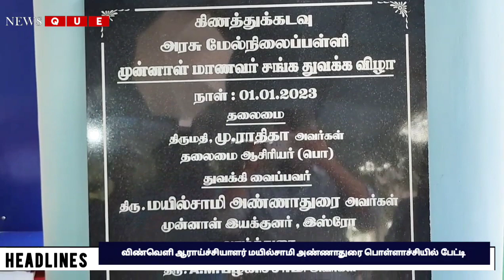விண்வெளி ஆராய்ச்சியாளர் மயில்சாமி அண்ணாதுரை பொள்ளாச்சியில் பேட்டி